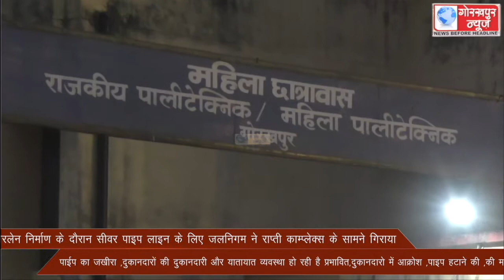फोरलेन निर्माण के दौरान सीवर पाइप लाइन के लिए जलनिगम ने राप्ती काम्प्लेक्स के सामने गिराया पाईप का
फोरलेन निर्माण के दौरान सीवर पाइप लाइन के लिए जलनिगम ने राप्ती काम्प्लेक्स के सामने गिराया पाईप का जखीरा ,दुकानदारों की दुकानदारी और यातायात व्यवस्था हो रही है प्रभावित,दुकानदारो में आक्रोश ,पाइप हटाने की ,की मांग